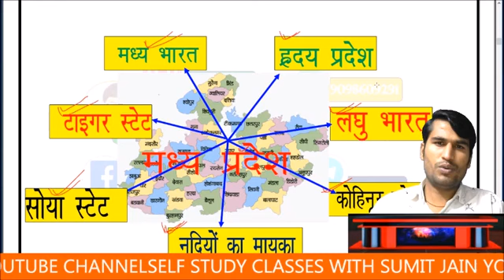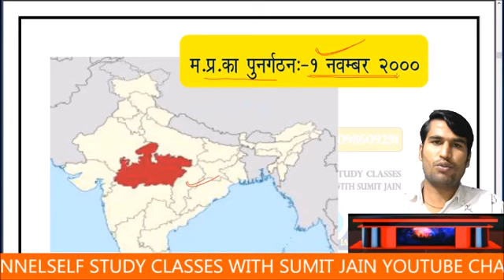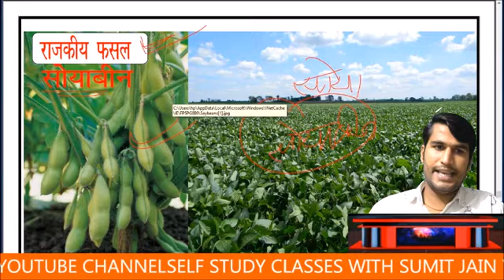MP Police 2022 || Top MP GK questions in hindi || MP SI 2022